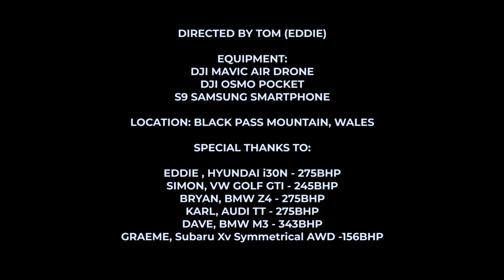2019 Roadtrip to Wales, Black Pass Mountain (Version 2.0)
2019 Roadtrip to Wales, Black Pass Mountain
by SECC (South Eastern Car Club)